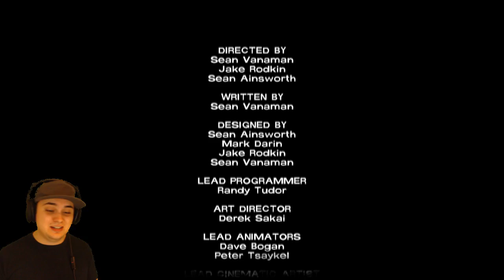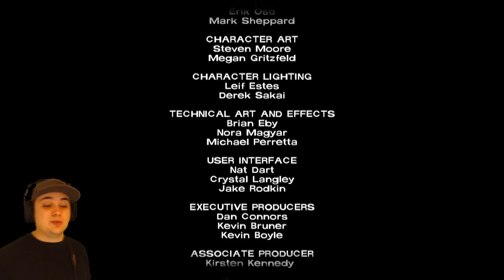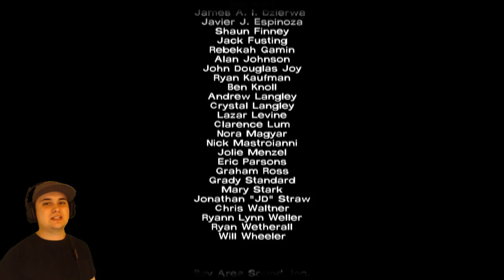The Walking Dead Season 1 Finale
Created by Telltale Games, The Walking Dead Season 1 is a story about new characters set in the comic book world. Good for falling asleep to. Enjoy the ending!